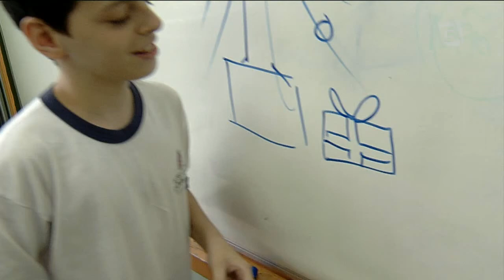Previsão do Tempo – 16/12/2015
Nas últimas vinte e quatro horas o nível do sistema Cantareira subiu graças as frequentes chuvas na região dos reservatórios. Apesar de ainda operar no volume morto, a diferença para chegar ao nível mínimo do volume útil agora é de menos de cinco porcento.
E nos próximos quinze dias, a previsão é de mais chuva sobre o sistema Cantareira, assim como aqui na capital. Vamos agora aos detalhes da previsão do tempo, com Luciana Magalhães.